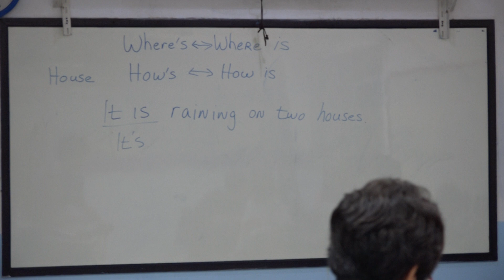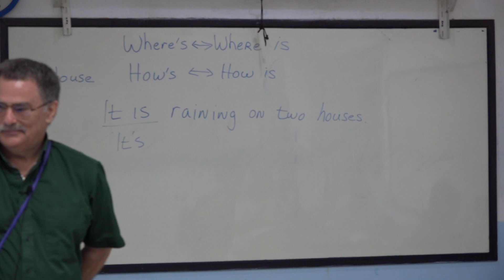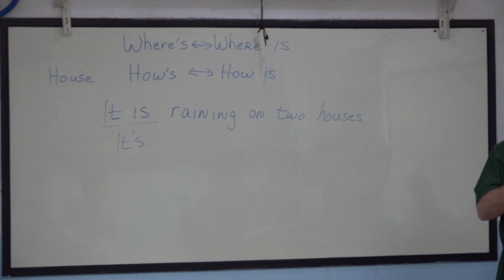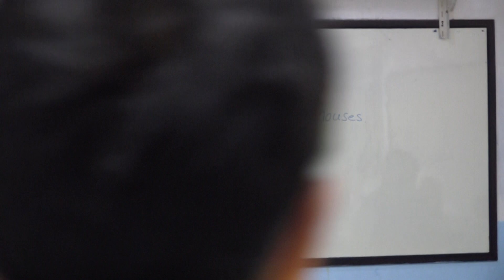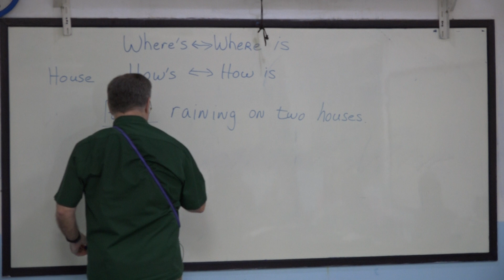Learn English เรียนภาษาอังกฤษ : suraphet 7011: Teacher Tim, USA. 11 September 2019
ภาษาอังกฤษ รอบวันจันทร์ ถึง วันศุกร์ เช้า 11 ก.ย. 2562